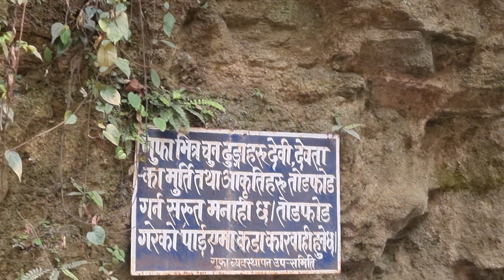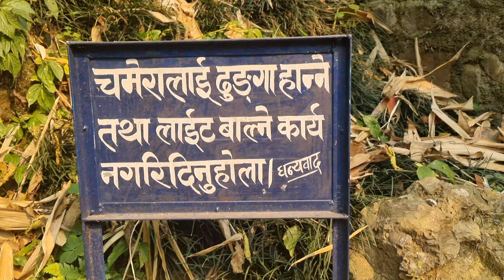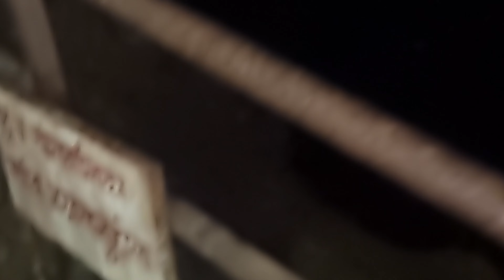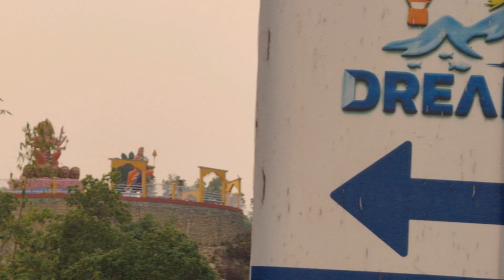pumdikot vlog !! pokhara nepal travel vlog !! pokhara vlog !!